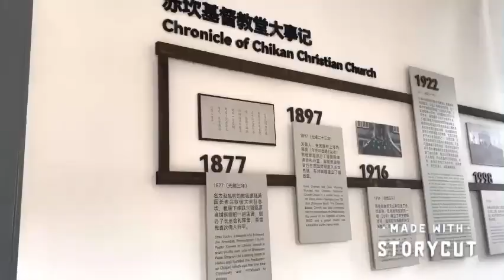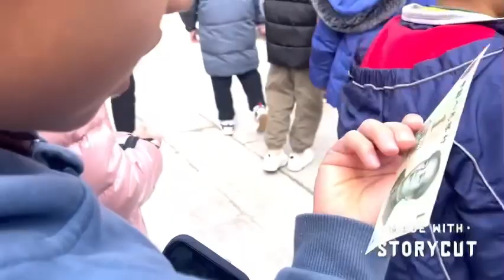Kaiping Chikan Old Town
It has been spent 10 years to build up this whole building in Kaiping Guangdong, China. It is worthy to take a look.